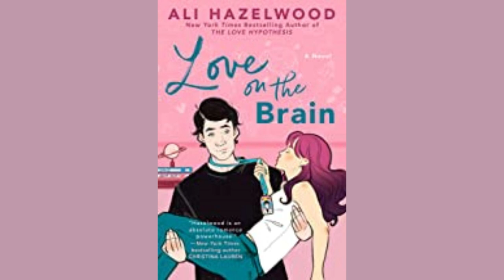Ali Hazelwood Love on theBrain Review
Today video is Ali Hazelwood love on the brain review I rate this book 3 out of 5 stars This book start to get good at chapter 5.
Back of book:  Like an avenging, purple-haired Jedi bringing balance to the mansplained universe, Bee Königswasser lives by a simple code: What would Marie Curie do? If NASA offered her the lead on a neuroengineering project—a literal dream come true after years scraping by on the crumbs of academia—Marie would accept without hesitation. Duh. But the mother of modern physics never had to co-lead with Levi Ward. Sure, Levi is attractive in a tall, dark, and piercing-eyes kind of way. And sure, he caught her in his powerfully corded arms like a romance novel hero when she accidentally damseled in distress on her first day in the lab. But Levi made his feelings toward Bee very clear in grad school—archenemies work best employed in their own galaxies far, far away. Now, her equipment is missing, the staff is ignoring her, and Bee finds her floundering career in somewhat of a pickle. Perhaps it’s her occipital cortex playing tricks on her, but Bee could swear she can see Levi softening into an ally, backing her plays, seconding her ideas…devouring her with those eyes. And the possibilities have all her neurons firing. But when it comes time to actually make a move and put her heart on the line, there’s only one question that matters: What will Bee Königswasser do?